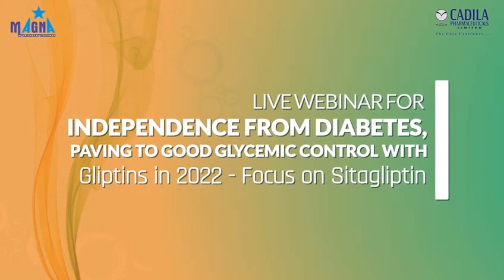Cadila Pharma Webinar 20th Aug 2022 - Video Teaser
"National Incretin Masterclass” organized by Cadila Pharmaceuticals Ltd.
During this meeting we will have Endocrinologists / Diabetologists of national repute on board to discuss, debate , brainstorm and share their best practices about new frontiers in uncontrolled hyperglycemia management in wide range of diabetic patients through presentations and interactive Q&A.